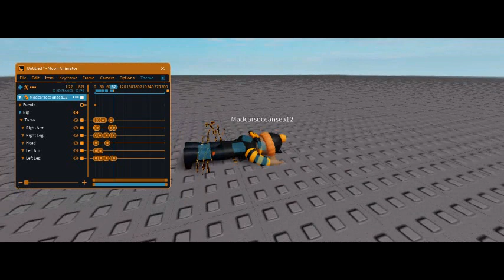W animation or L 2